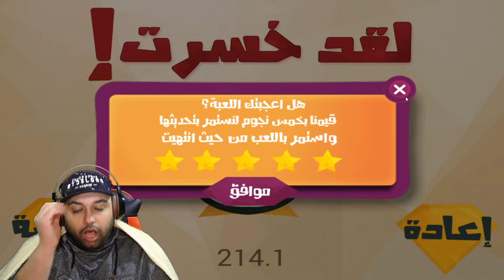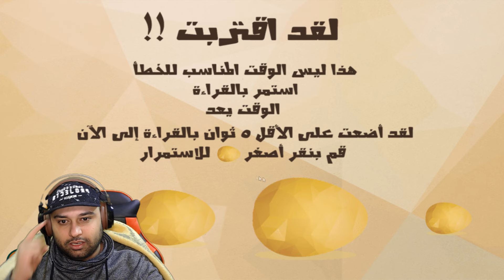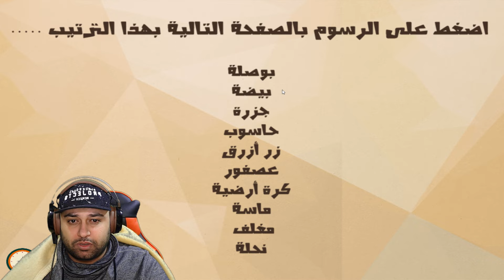تحدي الغباء !! فقدت اعصابي !! 😡😠